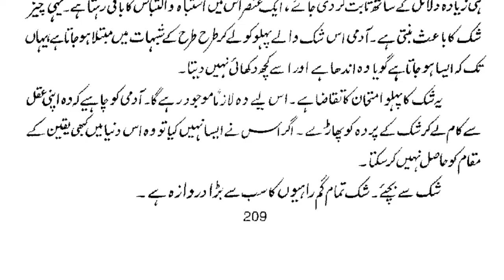Shaitan Ki Chalain | By Dr Farhat Hashmi